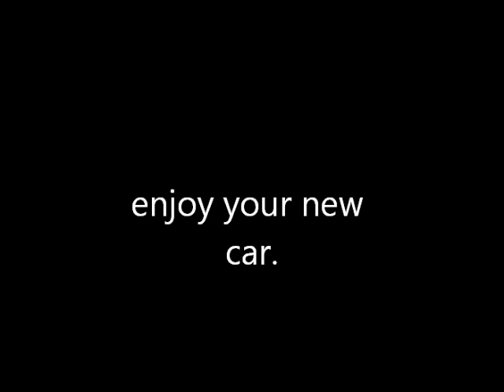Easy way to build a car